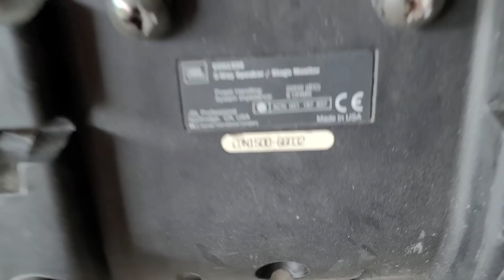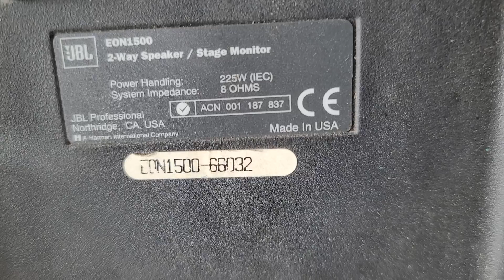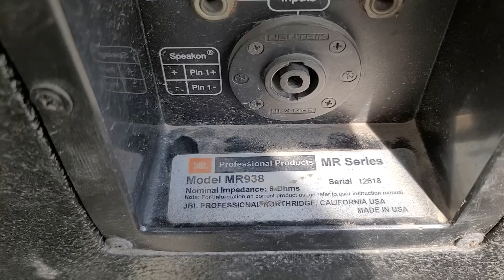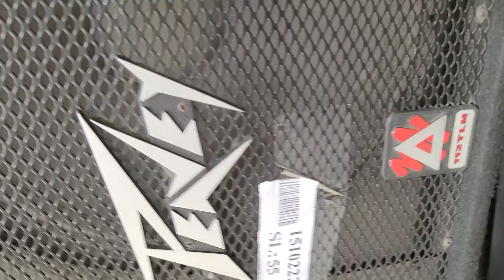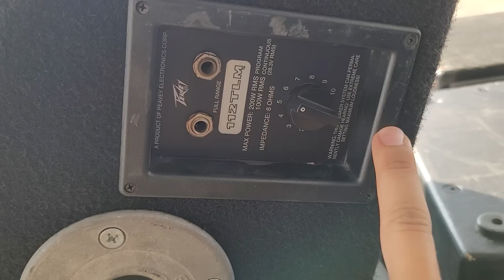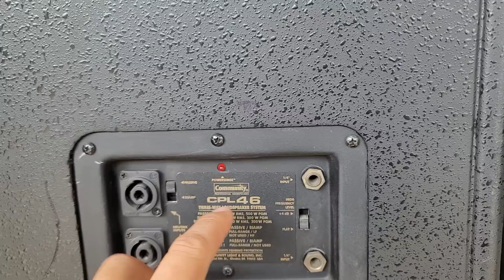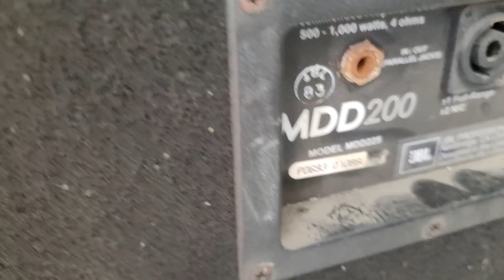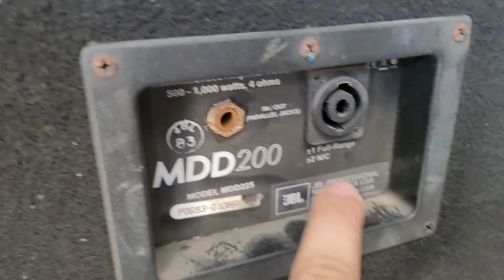Vài chục cặp loa mỹ Feavey - Jbl - EV bass 20 30 40 50. Lh 0966.812.781